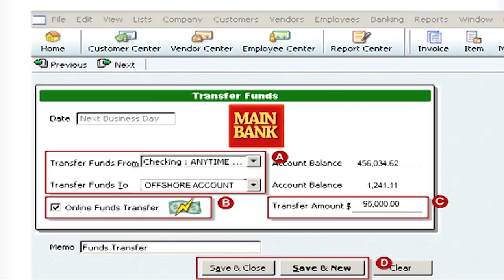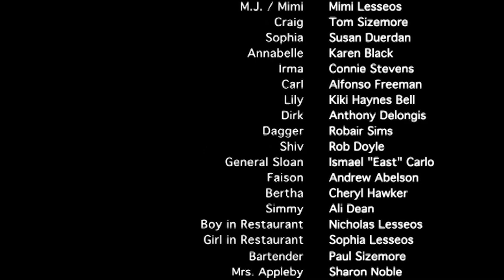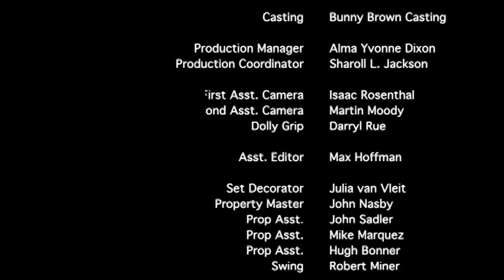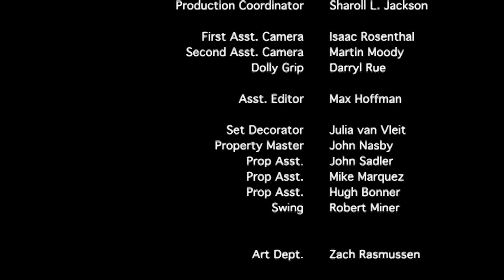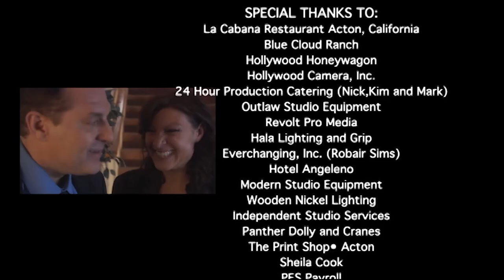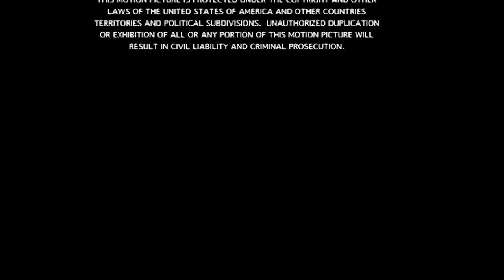DOUBLE DUTY 🎬 Exclusive Full Action Movie Premiere 🎬 English HD 2023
🌍 Title: DOUBLE DUTY
🌍 Summary: Funny, action-packed coming of age story portrays *Lesseos *as an ex-marine trying to adjust to civilian life and discover her feminine side, with help from best friend Sophia. Many obstacles are thrown in her path, resulting in edge of your seat action scenes. Her love interest, Craig is sweet and soft-spoken but is intrigued with M.J.'s tough side, creating a hilarious dynamic duo that keeps us laughing as well as touches our hearts.

YOP 2009
Cast: Mimi Lesseos, Tom Sizemore, Susan Duerden
Director: Stephen Eckelberry
Writer: Wayne Bauer, Mimi Lesseos

🔴 Certificate: TV-MA